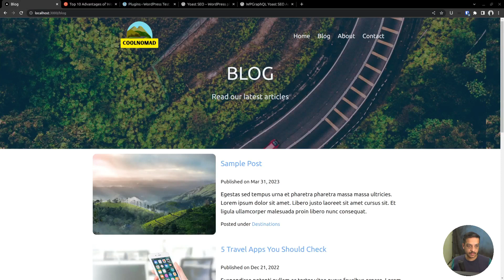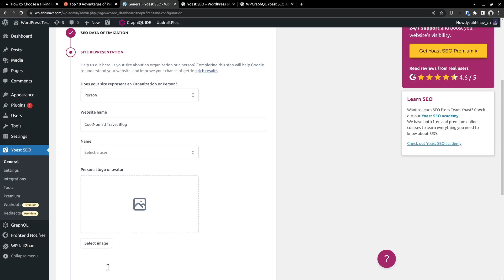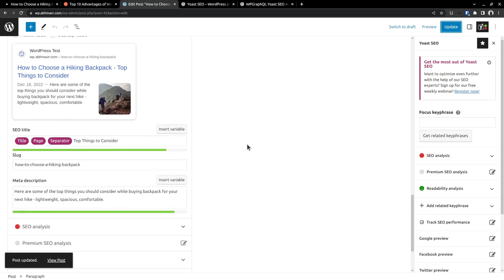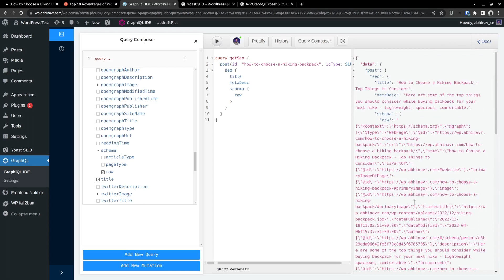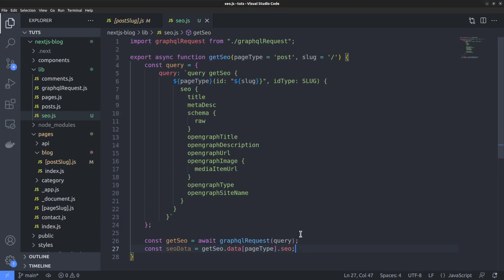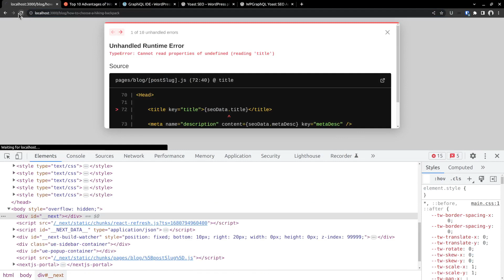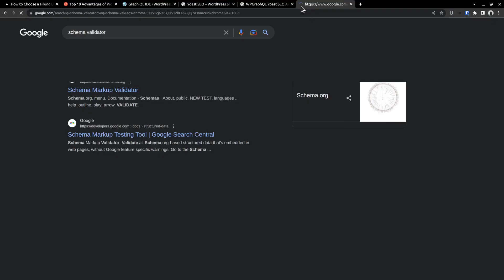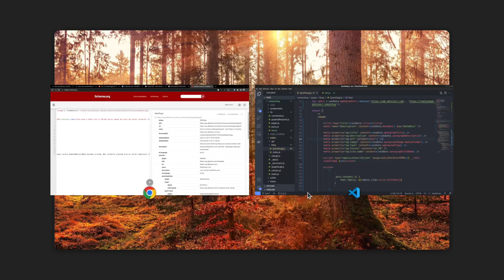Integrating Yoast SEO with Next.js Headless WordPress [part 20]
This video is about adding the essential SEO tags to a Next.js site with the help of the Yoast SEO plugin. We'll add custom title, meta description and opengraph tags.

This video is based on my personal experiences and knowledge. There is no guarantee that the information shared is 100% accurate.